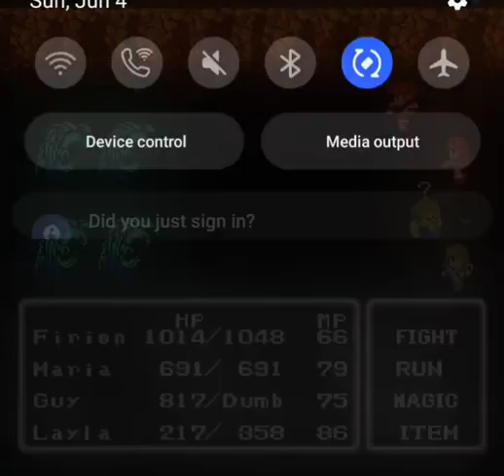Final Fantasy 2 (blind) Part 53 - Old Game Nonsense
brain is large and we finally figured it out